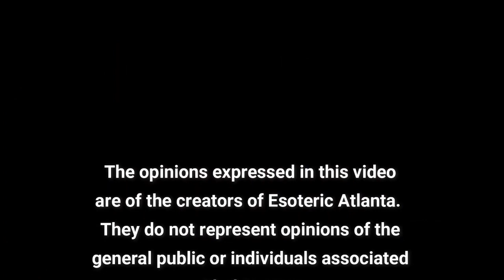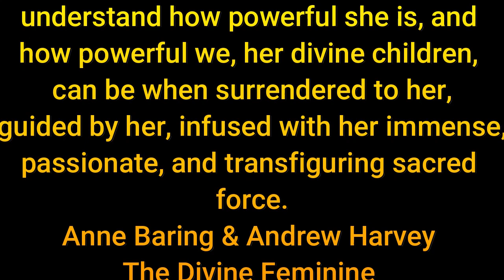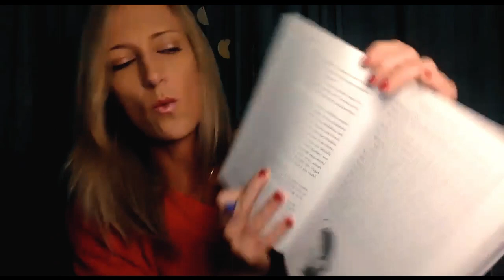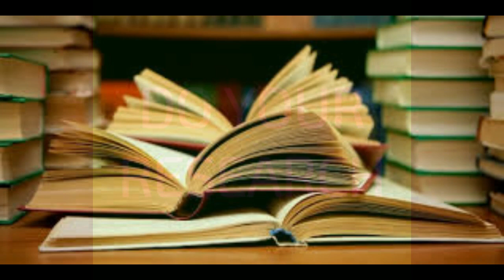This Is A First...